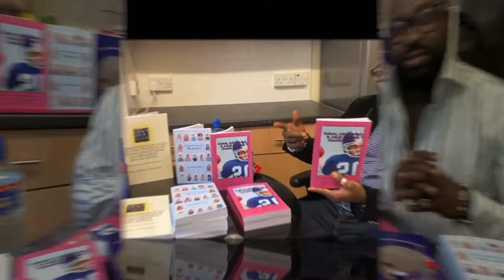news vlogging Covid-19 Quarantine and how it affects our mental health PART 3B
Breaking Political News Discussion about General Anxiety Disorder, Phobic Disorder, Panic Attacks, and how these disorders emerge within individuals during Covid-19 Quarantine.